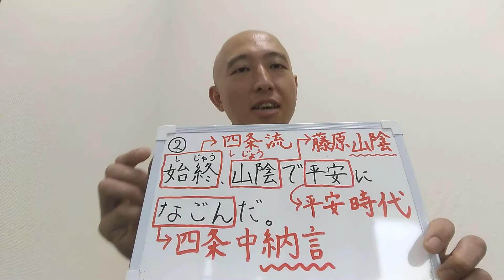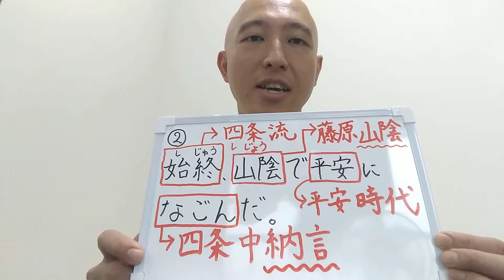【調理師試験】調理師の歴史②平安時代の語呂合わせ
調理師免許の取得に必要な国家試験のゴロ合わせを作って、公開しております。